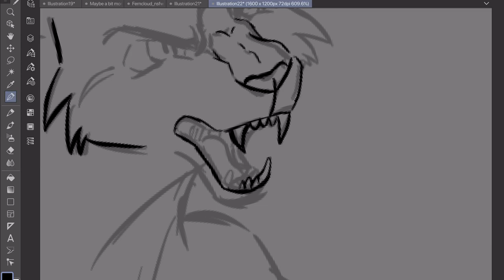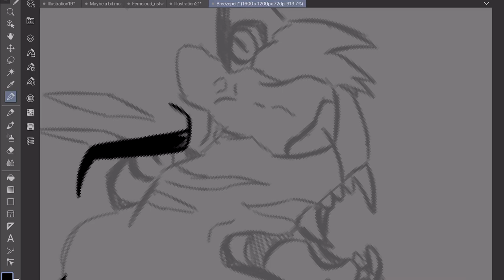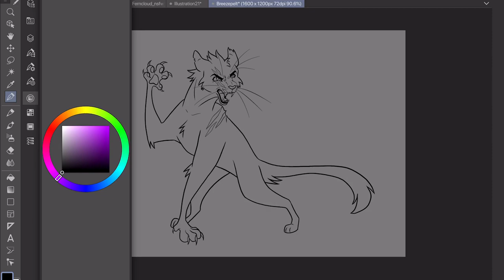Breezepelt | Warrior Cats | Speedpaint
I'm brainstorming ideas for a pmv and needed to design my favourite angry windcat.

It's just a short video and a simple character design, but I really felt like making it a speedpaint.

Program Used: Clip Studio Paint
My Tablet: iPad Pro 11"